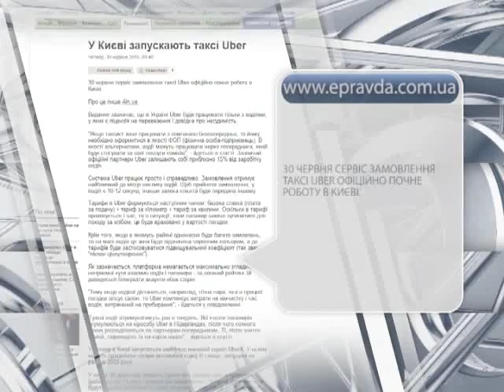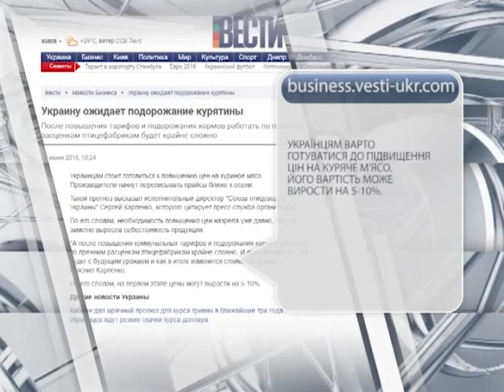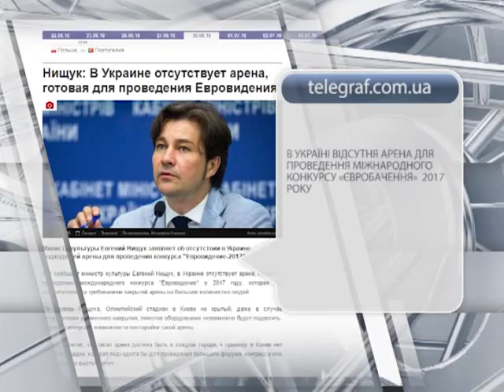Новости онлайн 30.06.16